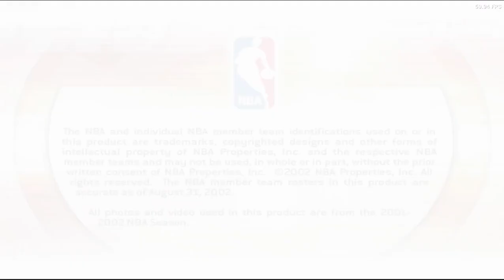Steve Francis 2003 SEASON | NBA LIVE 2003